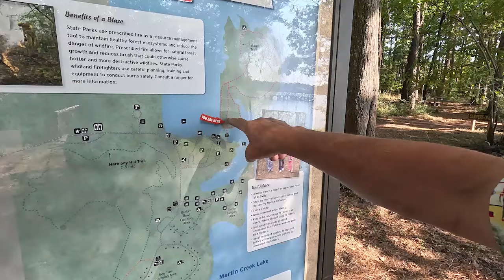Returning To Martin Creek Lake State Park | Texas Piney Woods State Parks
There are several really nice Texas State Parks located in the east Texas Piney Woods. One of those great state Parks that you will find in the east Texas piney woods is Martin Creek Lake State Park.
Half way between somewhere and no where Martin Creek Lake is one of several power plant lakes that are situated in the east Texas Piney woods. Power plant lakes are used to create steam to spin power turbines. When the steam condenses back into a liquid state it is returned to the lake as hot water. This heated water raises the temperature of the whole lake. The warm waters of Martin Creek Lake make this a wonderful lake for fishing and swimming in cooler weather.